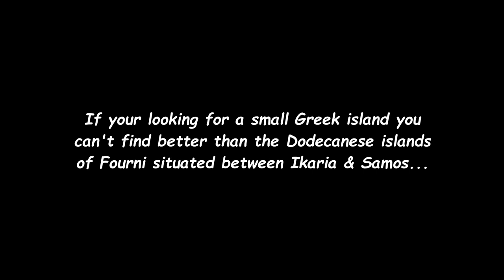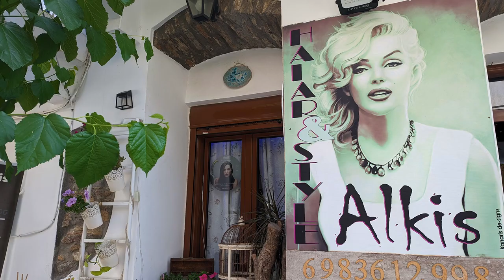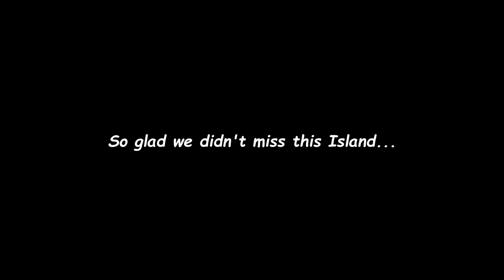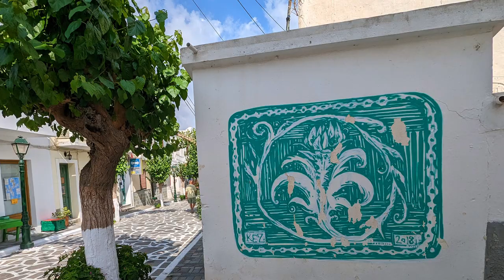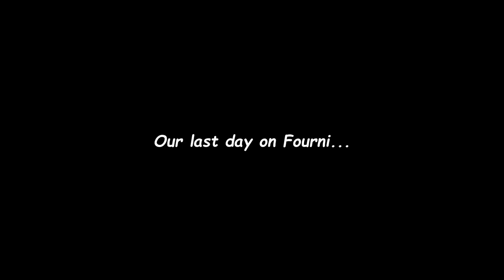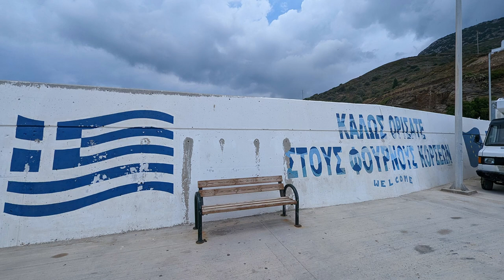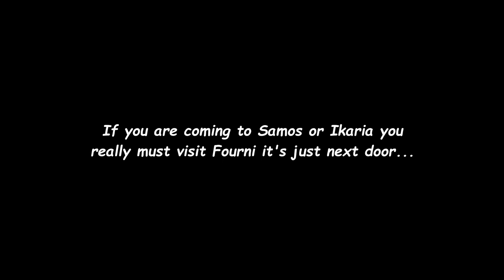The special Greek island of Fourni...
If you are looking for a small cute & unspoiled Greek island then Fourni will not disappoint...